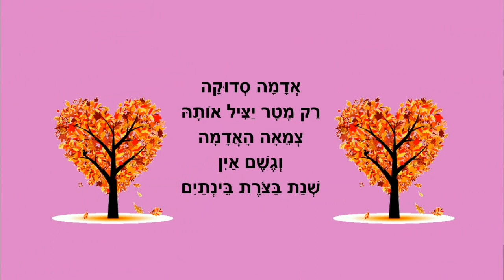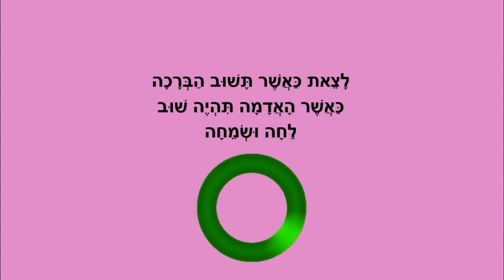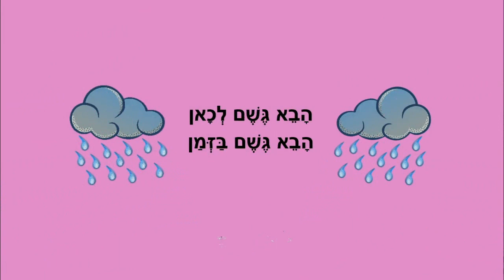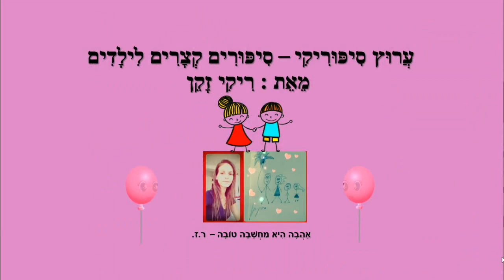חוני המעגל - אגדת חוני המעגל לילדים - כתבה: ריקי זקן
חוני המעגל
סיפורי התורה לילדים